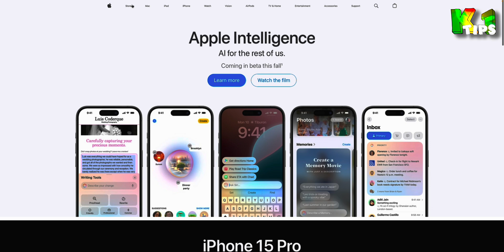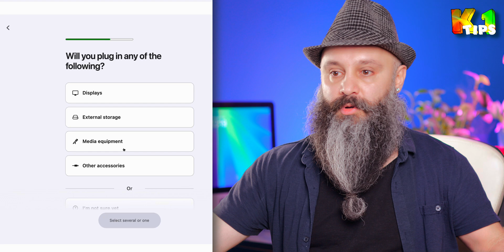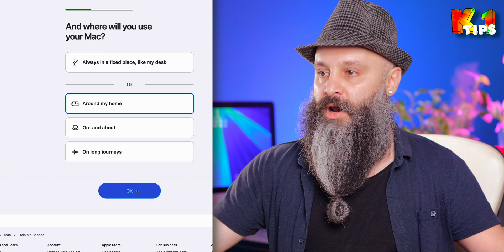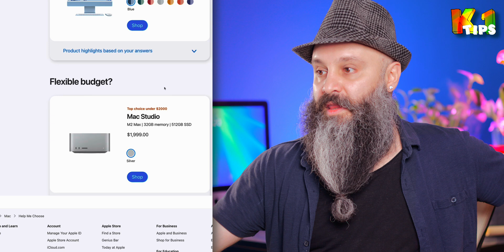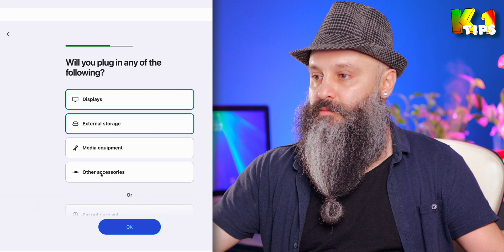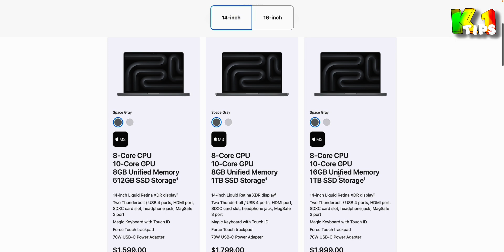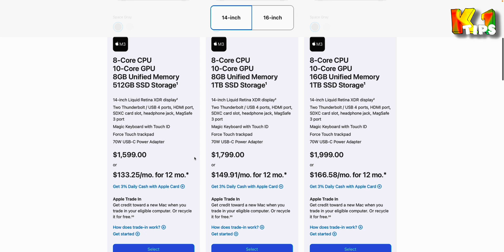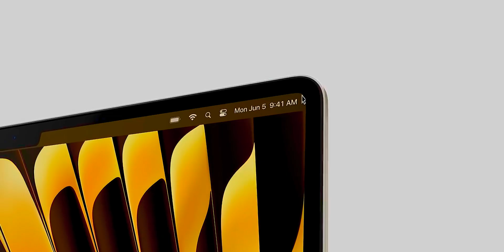بخش جدید سایت اپل برای انتخاب مک - Help me choose my Mac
در این ویدئو بخش جدید سایت اپل که راهنمای انتخاب مک مناسب نیازمون هست رو بررسی میکنیم